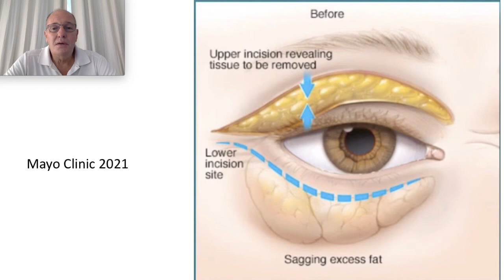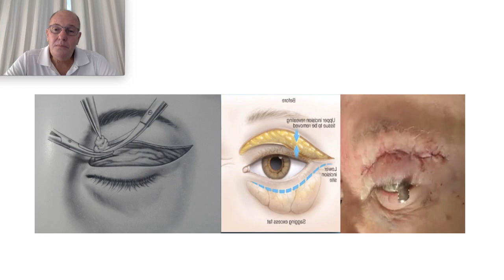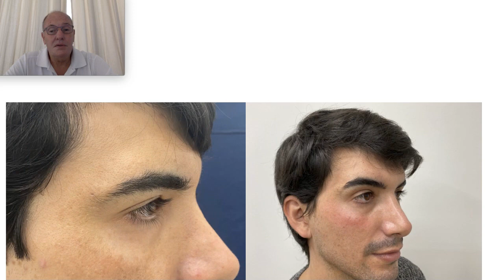Eyelid surgery - The old vs. the new 23115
Eyelid surgery without scars

According to the experience of Dr. Ricardo Hoogstra, removing skin from the upper eyelid generates a decrease in eyebrows in most patients, creating a sad, tired and aging look.
Dr. Ricardo Hoogstra rejuvenates the eyelids using Laser technology, which leaves no scars, does not remove skin and prevents the unnatural results and complications of conventional surgeries.
Laser-assisted eyelid surgery has the following advantages:
* Does not leave scars
* Faster recovery
* Natural results
Additional benefits: Afterwards, a panfacial carbon dioxide laser treatment can be performed to rejuvenate the forehead, nose, face and neck.
Laser-assisted transconjunctival blepharoplasty is performed without cutting skin or muscles (unlike the conventional technique) resulting in a natural rejuvenation with less edema and bruising.

If you want to see more videos about treatments visit our official

Dr. Hoogstra has specialized in this procedure at the Mayo Clinic (USA) in 1994 and from that moment to the present he has treated hundreds of patients and has transmitted his knowledge in congresses both in Argentina and abroad.
Dr. Ricardo Hoogstra has specialized in minimally invasive facial rejuvenation, has developed personal techniques that avoids removing skin and leaving scars.
Dr. Ricardo Hoogstra believes that removing skin from the eyelids is old or leaves unnatural results in many patients.
Dr. Ricardo Hoogstra thinks that the complications of eyelid surgeries, unsightly scars and unnatural results can be avoided if we stop removing skin from the eyelids and use laser technology.
Dr. Ricardo Hoogstra does not remove skin from the upper eyelids, makes a minimal incision that is not sutured through which he takes out the bags and rejuvenates all the skin of the eyelids using Carbon Dioxide Laser.
Dr. Ricardo Hoogstra rejuvenates and tightens the upper eyelid skin using C02 fractional laser technology and reposition the forehead, eyebrows and eyelids with video endoscopic techniques.
The rejuvenation of the eyelids with the technique developed by Dr. Ricardo Hoogstra represents a scientific-technological advance that would avoid many of the complications and unnatural results that we see today with conventional surgeries.
Patients from all over the world travel to their clinic in the city of Buenos Aires to receive the benefits of these new procedures.

Hoogstra Medical Centers
Headquarters in Belgrano, Caballito and Pilar - Buenos Aires
Online consultations and shifts

Dr Ricardo Hoogstra:
Plastic Surgeon; Full member of the Argentine Society of Plastic Surgery; of the Society of Plastic Surgery of Buenos Aires; of the International Society of Aesthetic Plastic Surgeon; pioneer of minimally invasive facial rejuvenation; Professor of the Faculty of Medicine of the UBA; Former Head of Plastic Surgery at Hospital Penna; Precursor of the invasive ZERO Lipomodelation technique; Director of the clinic that bears his name.